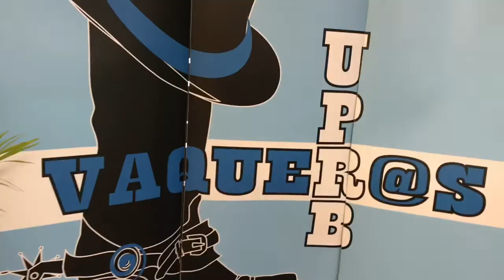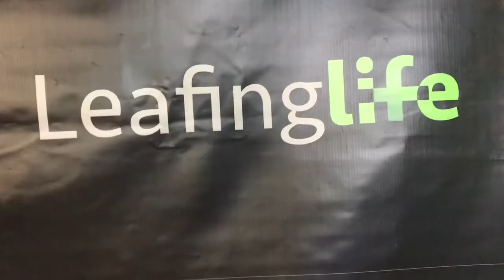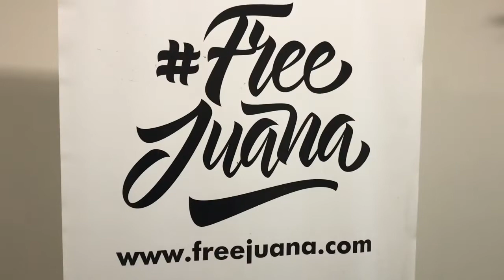UPRB / Patrono & Paciente VLOG CANNABIS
La Universidad de Puerto Rico en Bayamón y la compañía PuertoRico One unen lazos para hacer investigaciones científicas en torno al cannabis medicinal en la isla. También la Lcda. Shadiff Repullo nos brinda información sobre tú como persona empleada de cualquier trabajo siendo paciente de CM.

No olviden dejarnos su comentario!!!